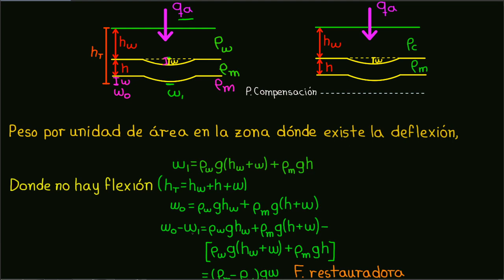42 Aplicación a la litósfera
Aplicación a la litósfera